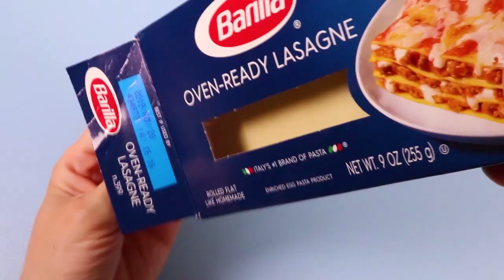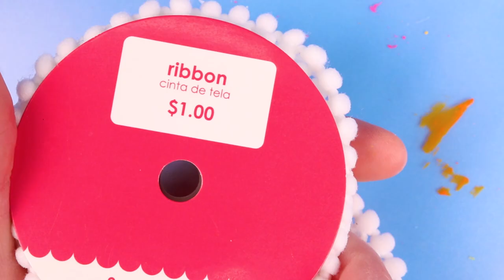How to Make a Five Nights at Freddy's Custom Lunch or Dinner - DIY Freddy Fazbear Food Art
How to make a Five Nights at Freddy's custom food art lunch or dinner. This is a Five Nights at Freddy's pasta meal. We'll also make a custom Five Nights at Freddy's baby and more!

"Bike Rides", "Jigsaw Puzzle", and "Twirly Tops" by The Green Orbs